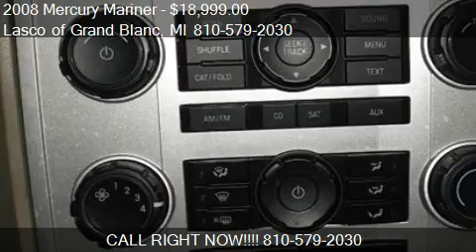2008 Mercury Mariner V6 - for sale in Grand Blanc, MI 48439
Come test drive this 2008 Mercury Mariner V6 for sale in Grand Blanc, MI.

Need a vehicle for the family? That is good in all weather conditions? This is the one for you! Great SUV reliable, spacious interior and sharp exterior! Hurry into Lasco of Grand Blanc and take it for a spin!CERTIFIED PRE-OWNED VEHICLE WARRANTY * 72 Mont